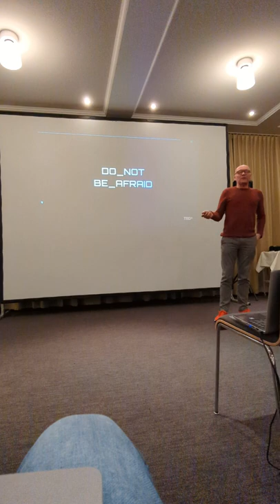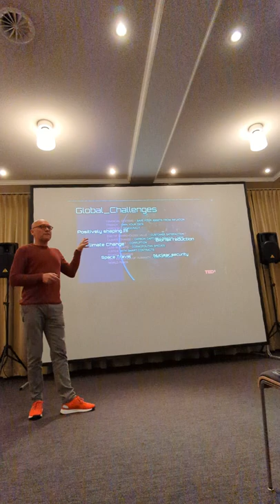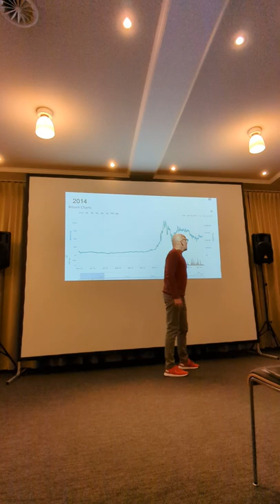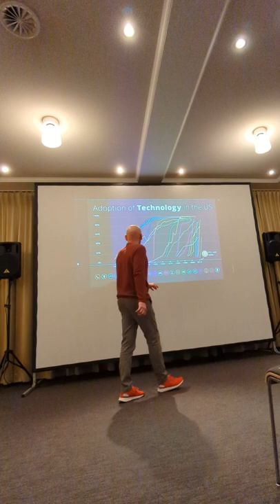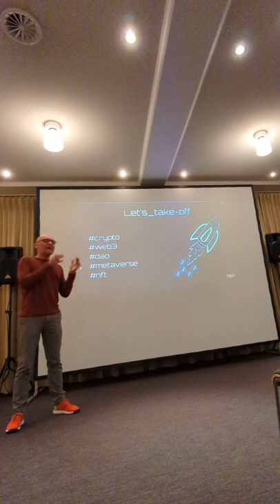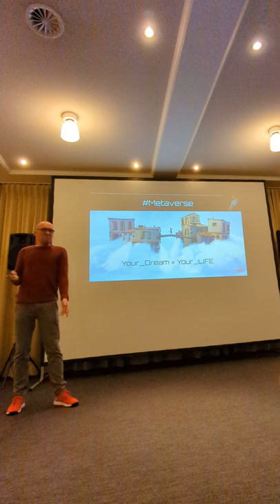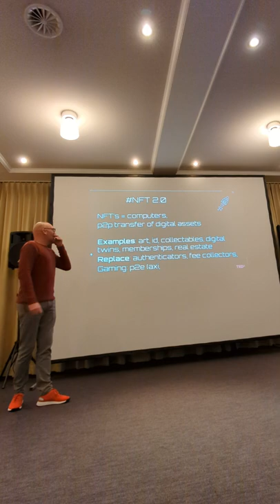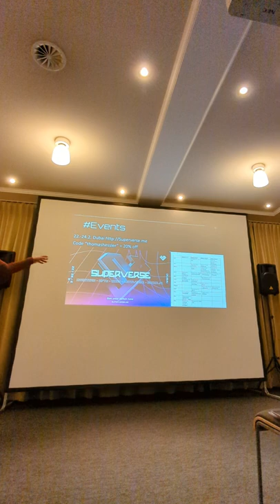Angelgate closing keynote Thomas Hessler " Don't miss the biggest opportunity of our life"